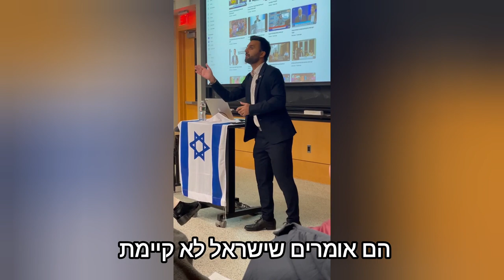ככה פתחתי את ההרצאה שלי ב-MIT 🇮🇱 This how I opened my lecture at MIT